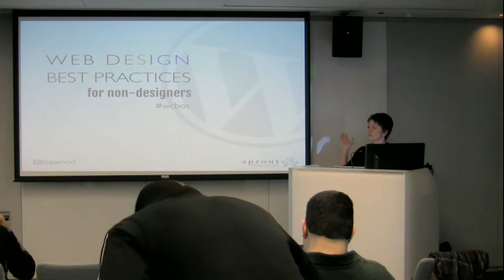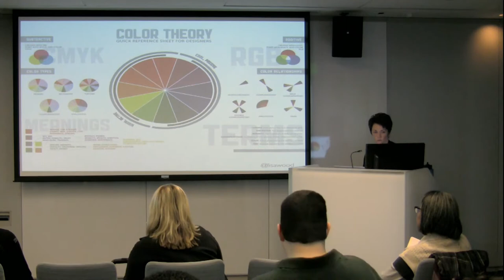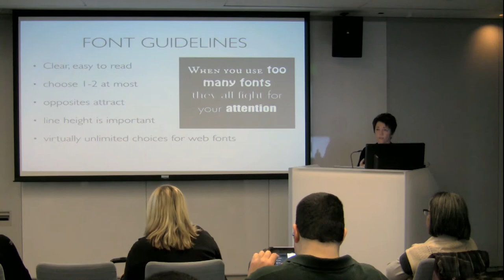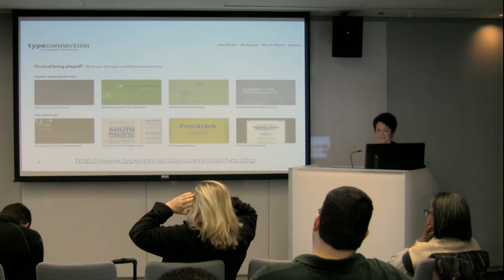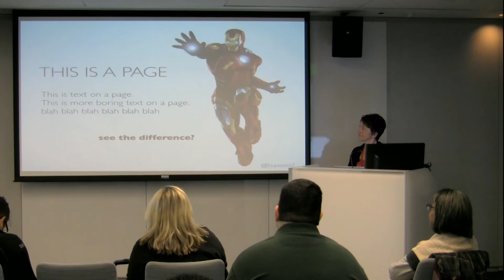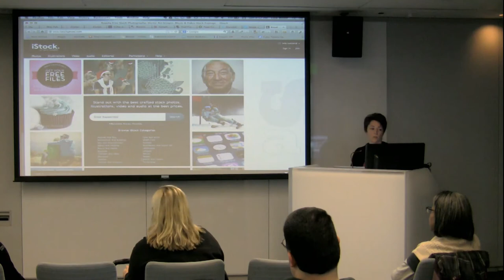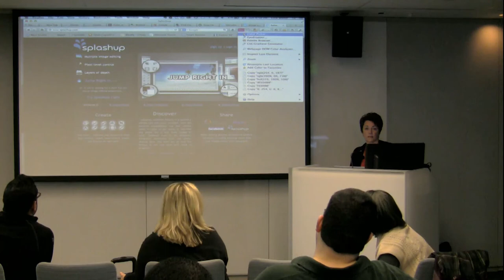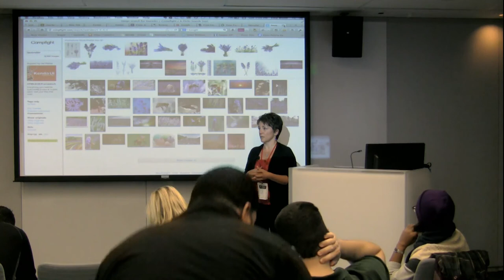2013-10 WCB Web Design Best Practices for Non-Designers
Creating a website using WordPress is easier now than ever, but how do you make sure your design isn't hideous to look at? To non-designers this can feel like a daunting task, but you don't have to be a professional designer to create something of beauty.

By learning the basics of design, you can make your WordPress websites more usable and attractive.

In this workshop we'll take a look at the good, the bad, and the ugly, and we'll discuss basic design principles and guidelines you can use to keep your work out of the "ugly" category.

Presented by Lisa Wood • User Track, Design Track